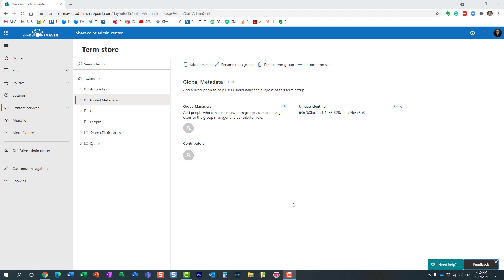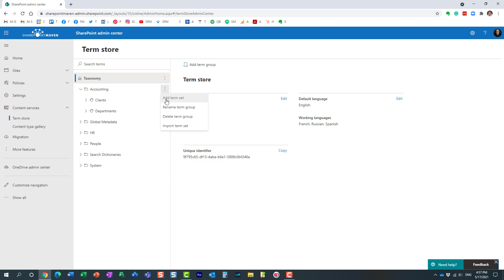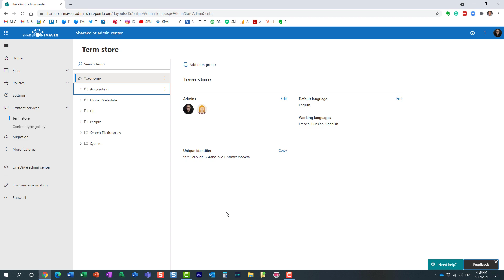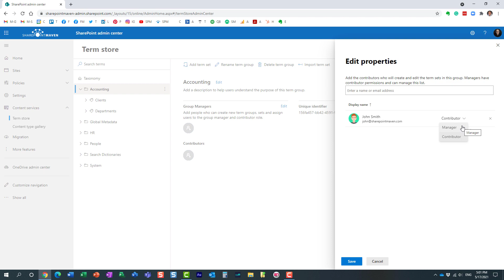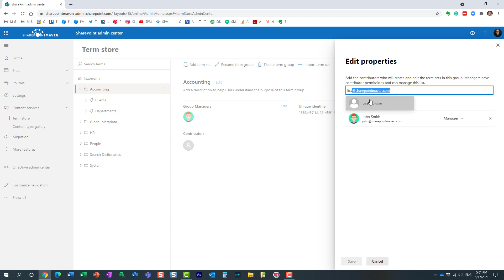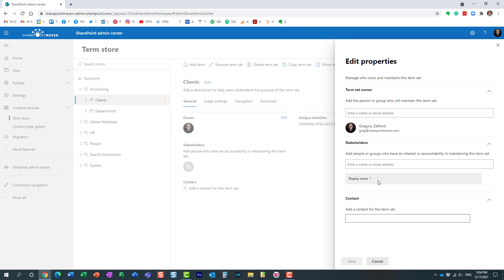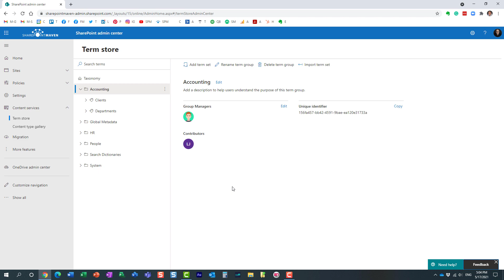3 security roles of a SharePoint Term Store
In this video, I will explain the 3 security roles we have within the SharePoint Term Store. You can choose between Admin, Group Manager, and Contributor.

Leave a comment for me below 👇